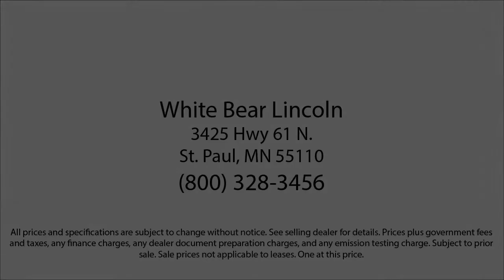2014 Ram 1500 Sport White Bear Lake Vadnais Heights Saint Paul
2014 Ram 1500 Sport Stock Number: P29811B Vin:1C6RR7MT5ES413044.